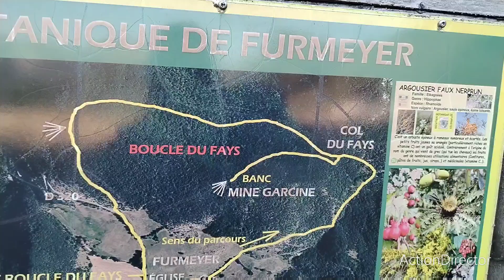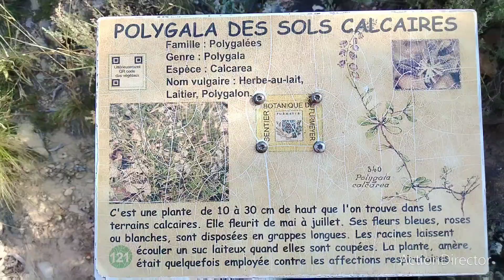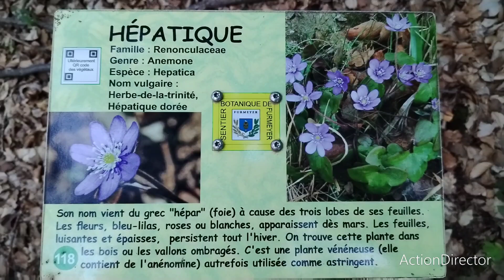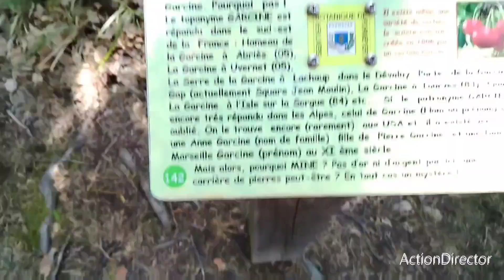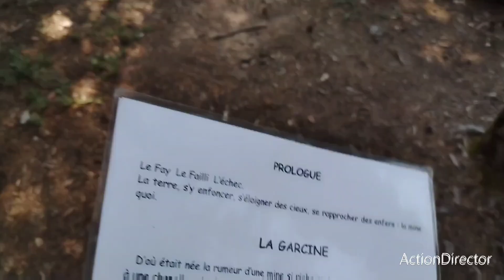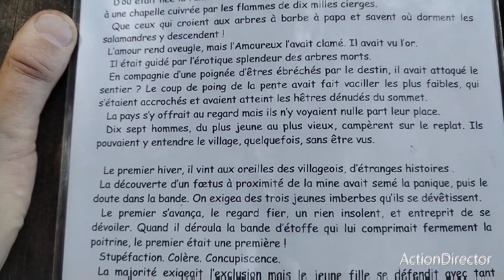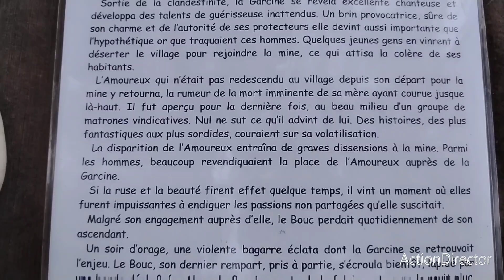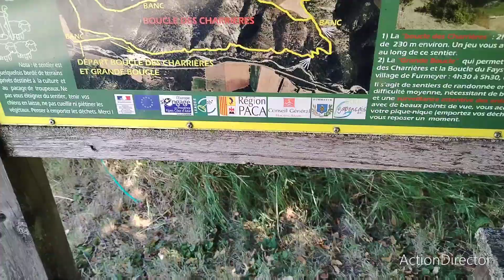à la recherche de la mine garcine ( une drôle de surprise m attend 😱)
visite dans les hautes Alpes mine garcine (légende et mystère)